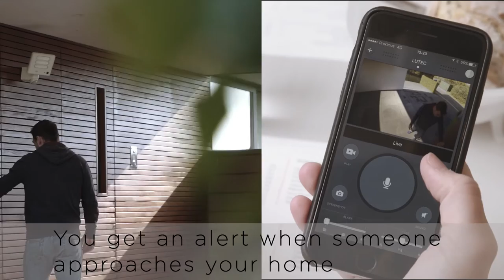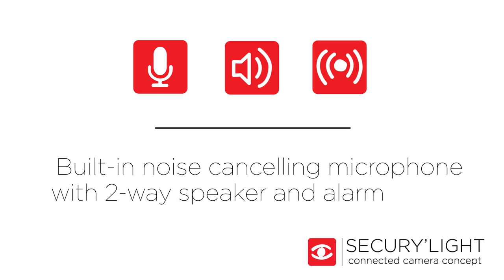LUTEC SECURY'LIGHT movie for ESA (English short version)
When light meets a camera, when light means security. SECURY'LIGHT provides high levels of safety and security, associating the LEDs with a connected camera is obvious and working with our own application running on a smart phone. With this app it is easy to program and control all the information received through the products. Our objective is always to privilege the lighting and the whole product value is complemented by these new services. Using the highest quality LED performance with state of the art security it provides the user with an effective and interactive security lighting system with excellent communication and practical operation.
Techno look projector in the SECURY’LIGHT range. Sleek design with 3 distinctive linear & diffuse beams. The automatic plug-in connection allows a simple & easy installation. Fully orientable over two axes . Up-Down & Left-Right Comes in white & dark grey colour.